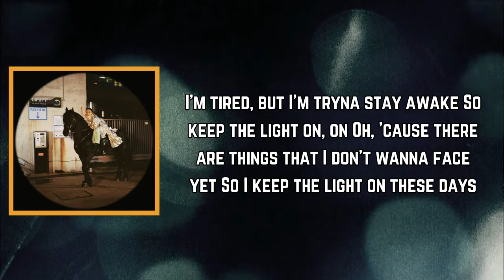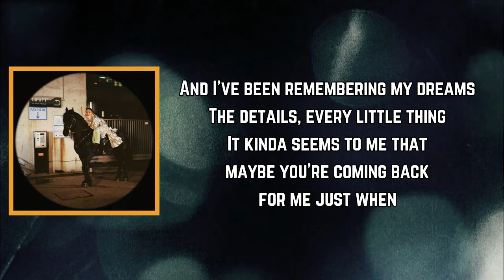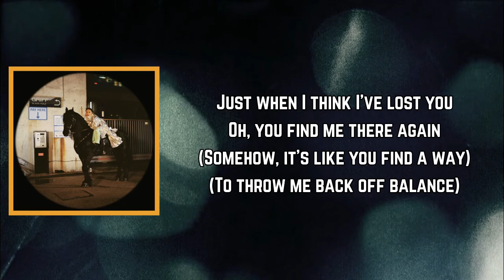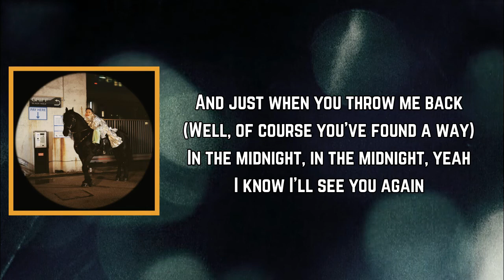Griff - Remembering My Dreams (Lyrics)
Remembering My Dreams Lyrics:

Verse 1]
I'm tired, but I'm tryna stay awake
So keep the light on, on
Oh, 'cause there are things that I don't wanna face yet
So I keep the light on these days

[Pre-Chorus]
'Cause I've been remembering my dreams
More vivid than they've ever been
Usually, I forget them in like a millisecond
I've been remembering my dreams
The details, every little thing
It kinda seems to me that maybe you're coming back for me just when

[Chorus]
You know that I've been running from you
Yeah, I've been running from you, babe
And every time I think I've lost you
Somehow, it's like you find a way
To throw me back off balance
Well, of course you've found a way
You've found a way for me to see you again

[Verse 2]
Is it bad that I feel bad when I wake up?
Like I should be relieved, but I'm not
Oh, 'cause all the ways you hurt me, I forgot, yeah
When I was asleep, but now I'm not

[Pre-Chorus]
And I've been remembering my dreams

[Chorus]
In the midnight sadness
I know I'll see you again

[Bridge]
Yeah, of course you've found a way
Oh
Why'd you have to find a way back?

[Chorus]
'Cause you know that I've been running from you
To throw me back off balance (To throw me)
Well, of course you've found a way (Course, yeah, you found a way)
You've found a way for me to see you again (Yeah)

[Outro]
You know that I've been running (You know that I've been running from you)
Baby, I've been running as fast as I can (Yeah, I've been running from you, babe)
Just when I think I've lost you
Oh, you find me there again (Somehow, it's like you find a way)
And just when you throw me back (Well, of course you've found a way)
In the midnight, in the midnight, yeah